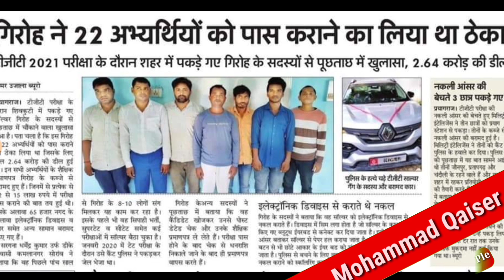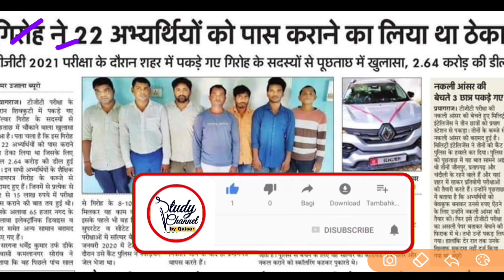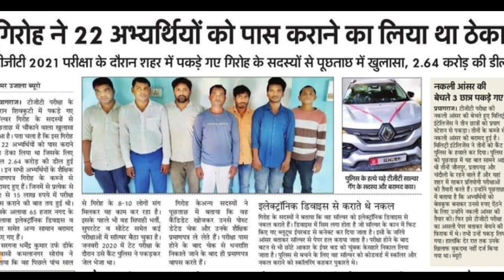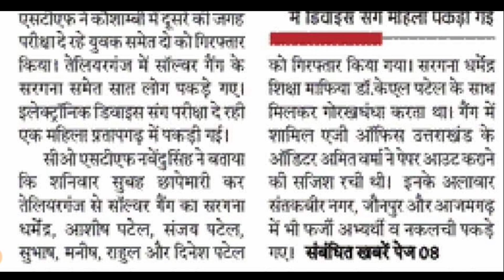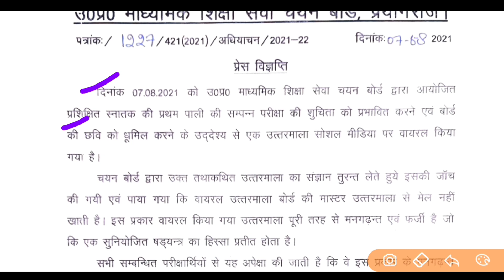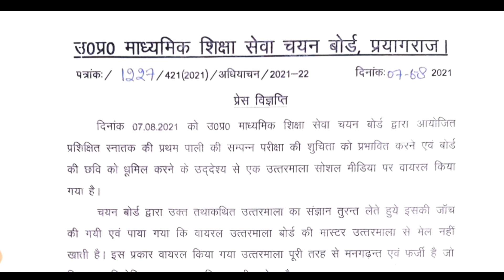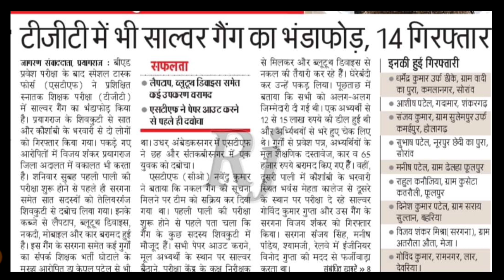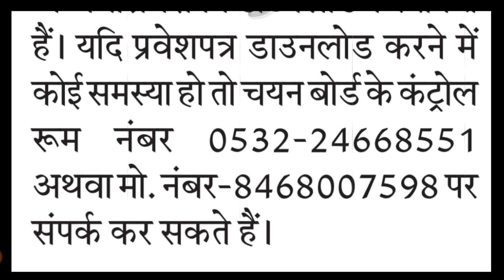UP TGT PGT 2021 Latest News Today Regarding Paper Leak and Paper Out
UP TGT PGT 2021 Latest News Today: Paper Leak/Paper Out | TGT PGT 2021 Latest News | UP TGT PGT News

Description About this Video :

Today In this Video I have discussed about UP TGT PGT Latest News Today Regarding Paper Leak and Paper Out.

Topics Covered :

UP TGT PGT 2021 CutOff
UP TGT PGT 2021 Passing Number
UP Aided High School Latest News